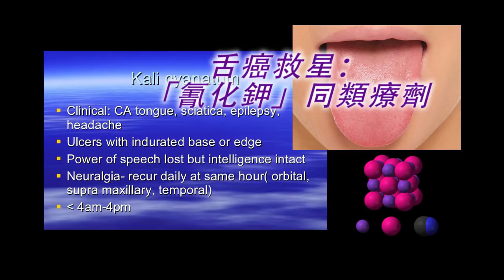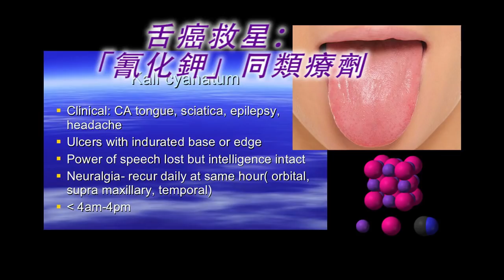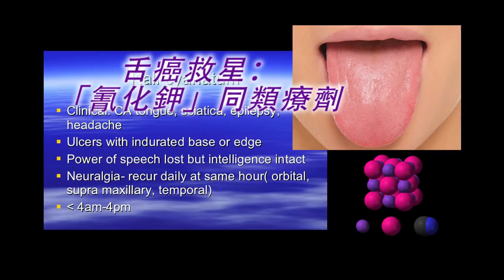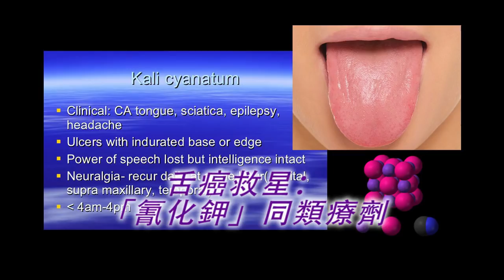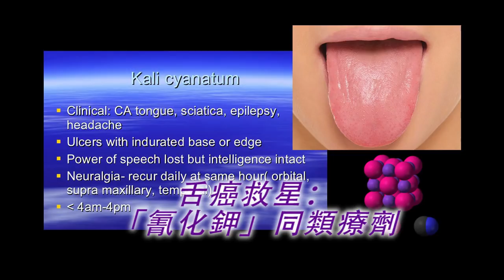《自然療法與你》- EP411 - 舌癌救星：「氰化鉀」同類療劑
今集袁醫生和Della同大家講解舌癌救星：「氰化鉀」 Kali Cyanatum 同類療劑。